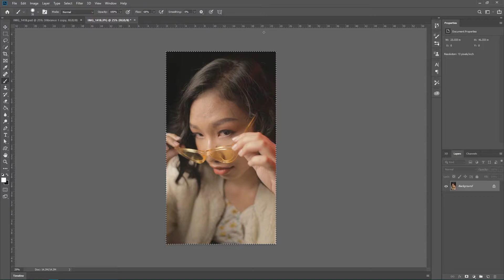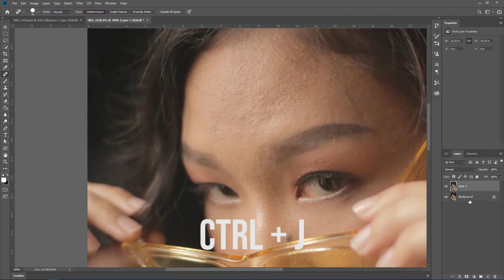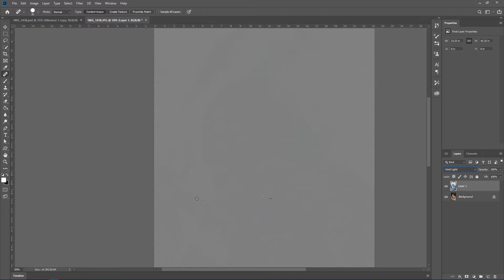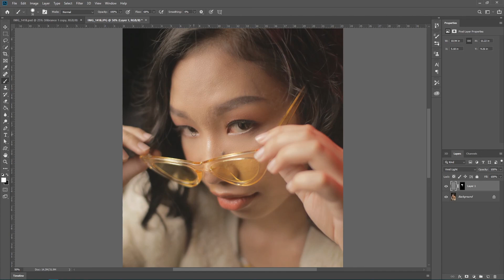How to Smoothen Skin in 4 Steps || PhotoShop Tutorial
Original Tutorial on How i Learned it